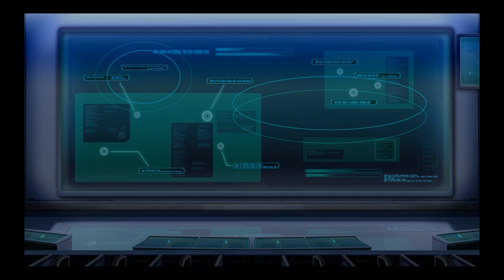【Ｇジェネレーション・ジェネシスＰＳ４実況】機動戦士Ｚガンダム：ＳＴＡＧＥ５「混沌の果てに」